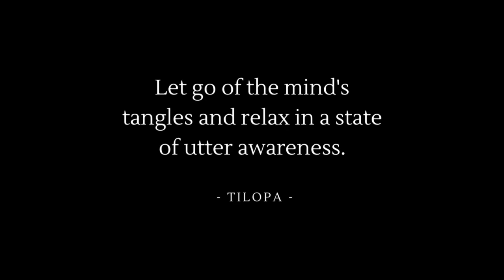Morning meditation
At Kagyu Shedrupling Monastery, we start our day at 5am daily with a meditation session.